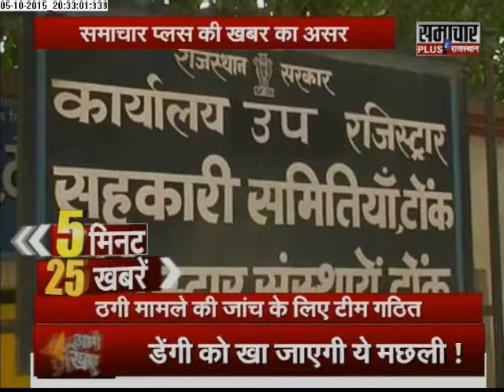Samachar Plus: Rajasthan 5 minute 25 khabrein | 06 Oct 2015